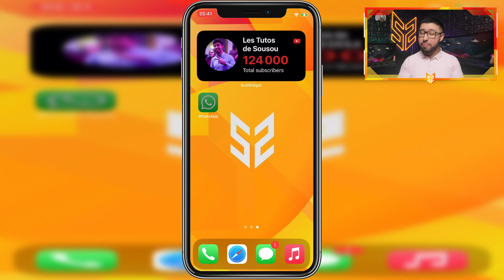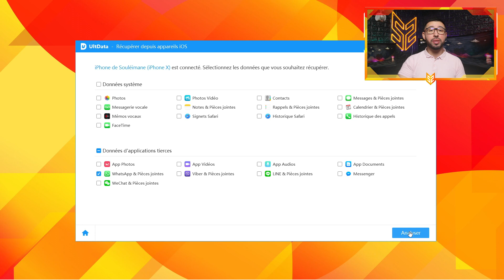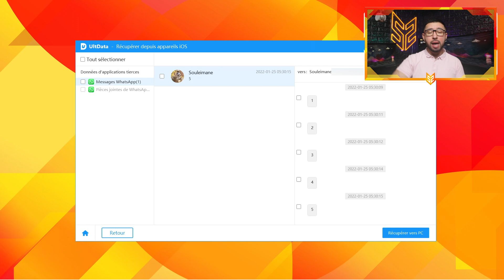Comment récupérer des messages WhatsApp supprimés par l'expéditeur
Voici comment retrouver des messages WhatsApp supprimés par l'expéditeur.

MON MATERIEL :
Mon PC ASUS ROG
Mon écran Samsung Odyssey G9
Mon écran BenQ
Mon micro Blue
Ma caméra Canon 700D
Ma lumière Falcon Eyes